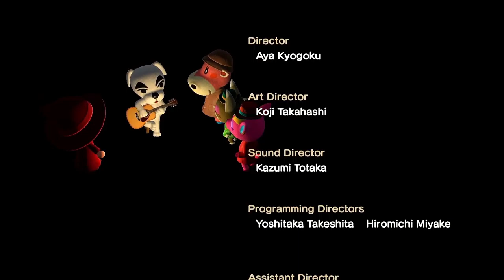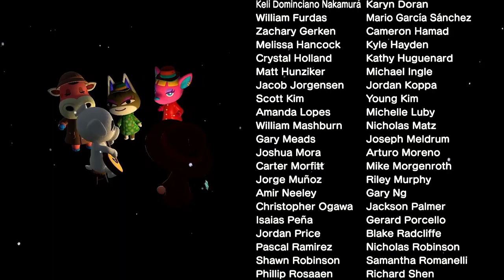KK Dirge - KK Live Video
The live performance of the song KK Dirge with video.